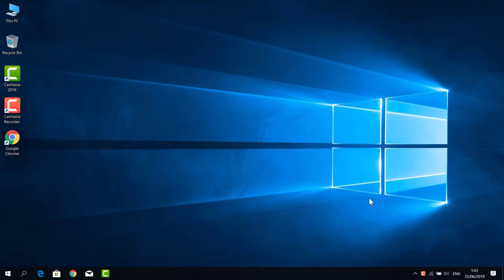How to download facebook chat audio recordings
In this tutorial I will show you how to download facebook chat audio recordings